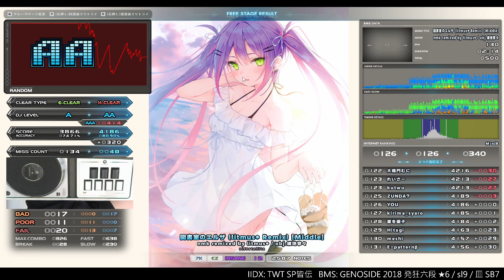sl9 図書室のエルザ (litmus＊ Remix) [Middle] HARD CLEAR｜発狂BMS